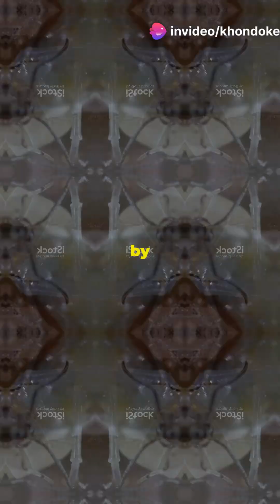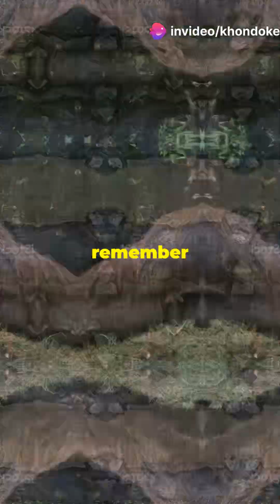The Incredible Life Cycle of an Ant